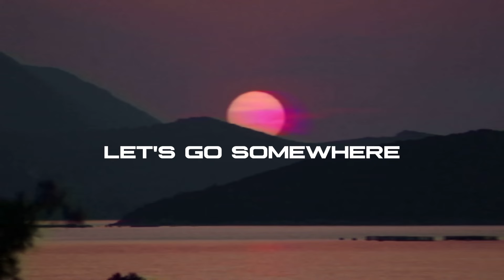[Synth Pop] Kaiser Snap - Let's Go Somewhere (Official Music Video)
// ABOUT
"Let's Go Somewhere" by Swedish artist, producer, and songwriter Kaiser Snap. Released on Hit Sound Productions, Sweden.

// COPYRIGHT
Want to use my songs on your own videos or post any of my videos on your channel? No problem! Just include the artist/title + a link back to my artist channel here on Youtube in your video description.